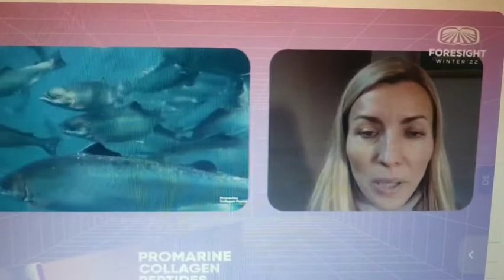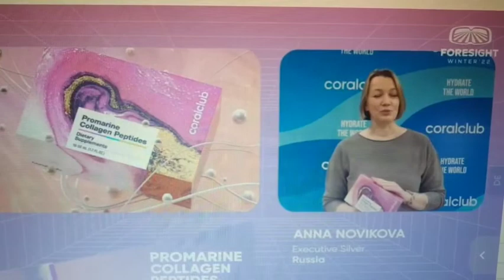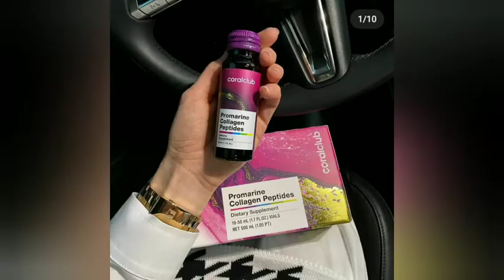Hautjugend, Haarschönheit mit Promarin Collagen. Ergebnisse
Eine Quelle für hydrolysiertes Meereskollagen für glatte Haut, glänzendes Haar und starke Nägel
Am Ende des Videos sehen Sie Fotos von Personen mit den Ergebnissen

Schreiben Sie Fragen in die Kommentare
Ich bin in sozialen Netzwerken: Facebook ⬇️⬇️⬇️

Unter diesem Link ⬇️⬇️⬇️ können Sie eine 20%-Rabattkarte im Coral Club Eco-Shop registrieren und das Produkt kaufen

Sei gesund und schön!